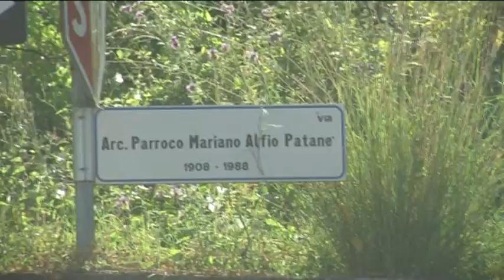Mascali. Emergenza discariche a Nunziata